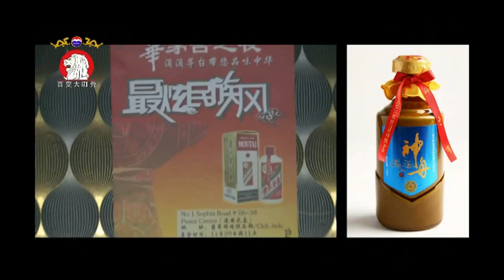新加坡茅台夜 -【翡翠明珠】03 | 新加坡中国白酒 (SCB)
发布日期：2012年11月29日